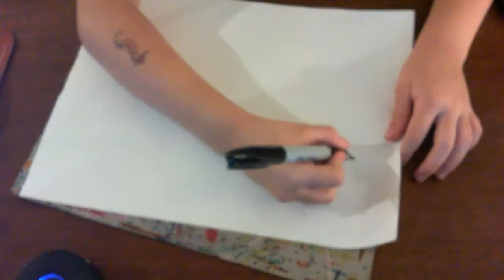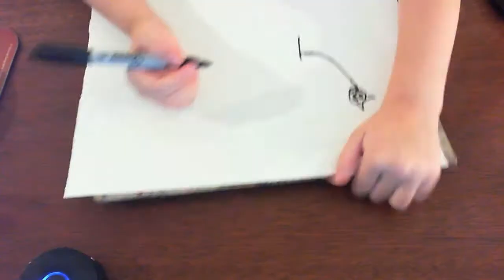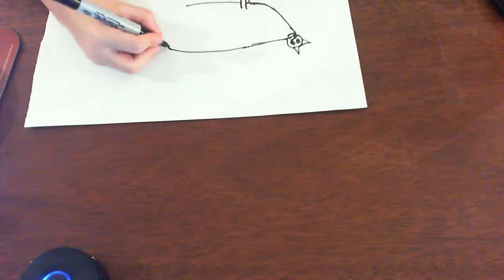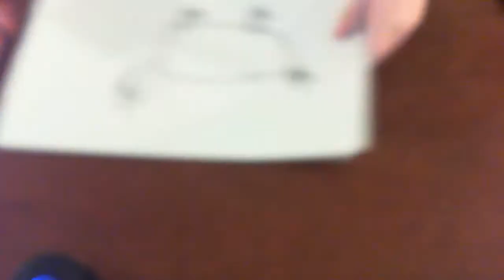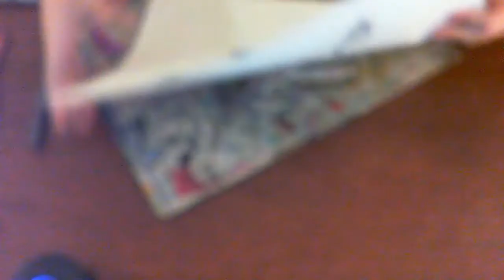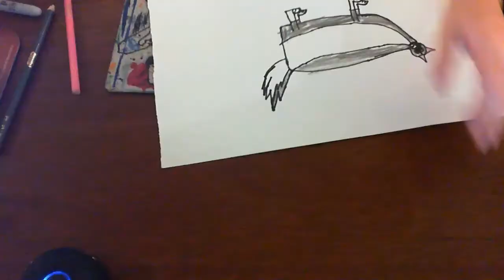How to draw a 3D husky